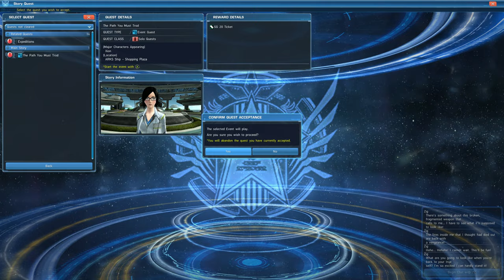Phantasy Star Online 2 Beta - Walkthrough 89 - The Path You Must Trod